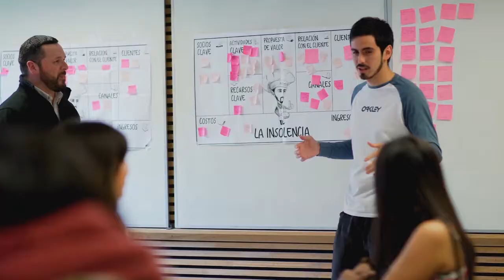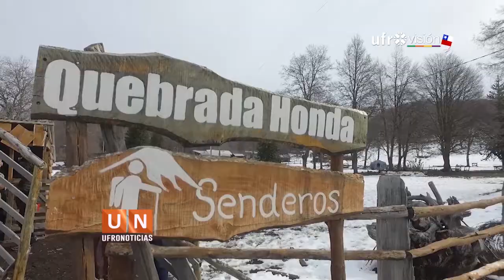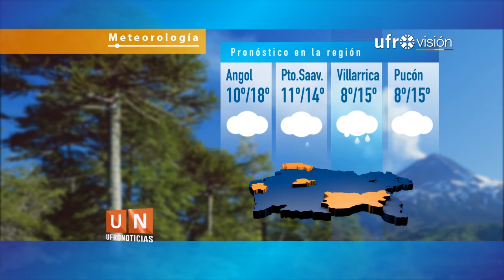Ufronoticias - Edición Central (20 de septiembre de 2018) | UFROVISIÓN